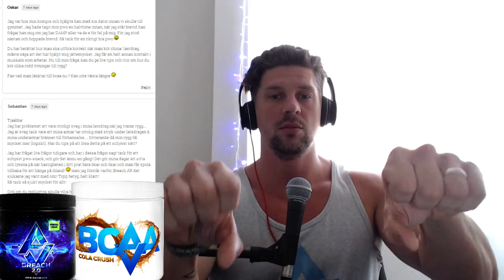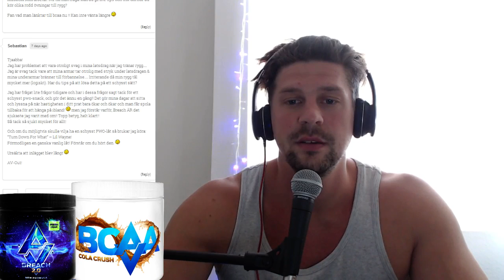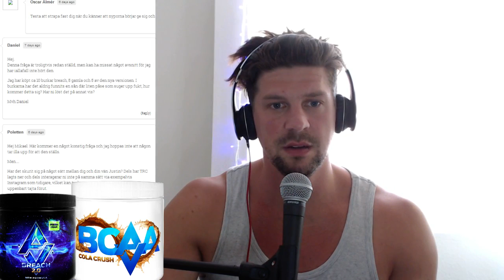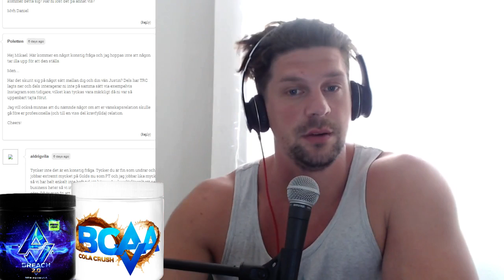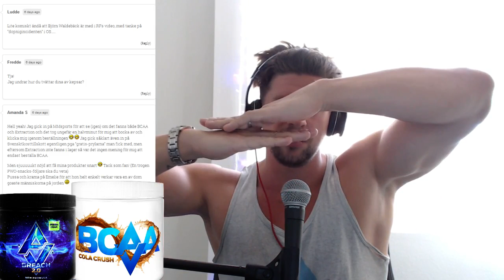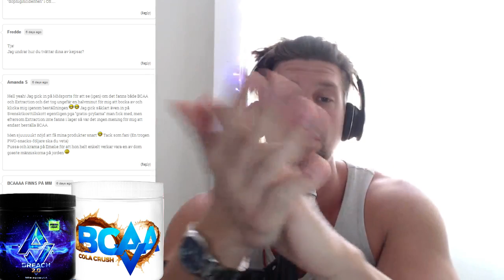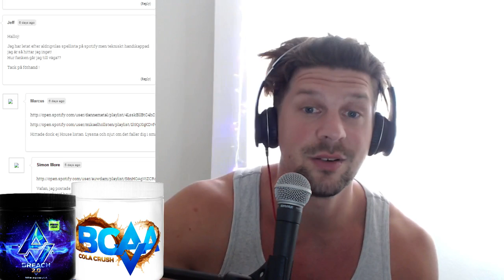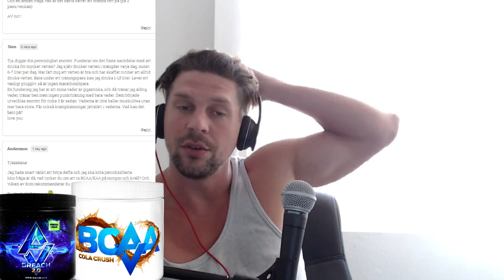Pre Workout Snack: 38 State of mind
Info nedanför!